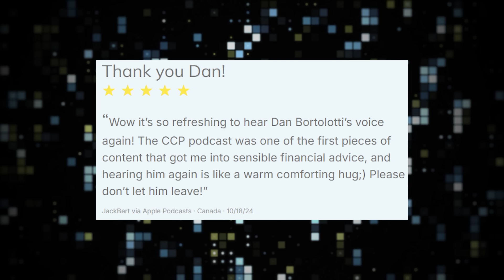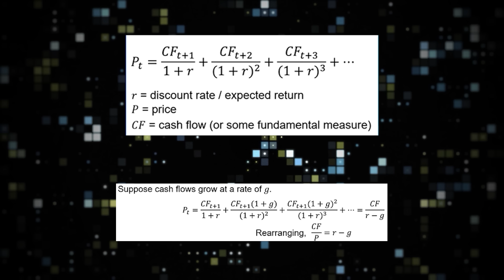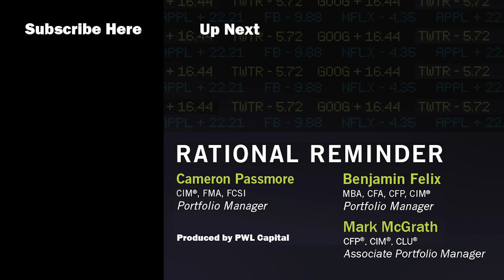Optimal Education Savings, Withdrawals, and Asset Allocation | Rational Reminder 329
Hosts Ben Felix, Dan Bortolotti, and Mark McGrath delve into the intricacies of the Registered Education Savings Plan (RESP), a tax-advantaged account designed to help Canadian families save for their children's post-secondary education. They explore optimal contribution strategies, debating whether to front-load contributions or maximize government grants over time. The conversation covers the complexities of RESP withdrawals, including the different types of payments and the importance of strategic timing to minimize taxes. They also discuss asset allocation strategies within an RESP, touching on whether a glide path approach makes sense. Dan shares a critical perspective on the RESP system, highlighting its shortcomings in assisting low-income families and offering suggestions for improvement.

Whether you're a parent planning for your child's education or simply interested in financial planning and investment strategies, this episode provides valuable insights into making the most of RESPs.

Timestamps:

0:00:00 Intro
0:03:10 Main Topic: Optimal Education Savings, Withdrawals, and Asset Allocation
1:16:10 Aftershow